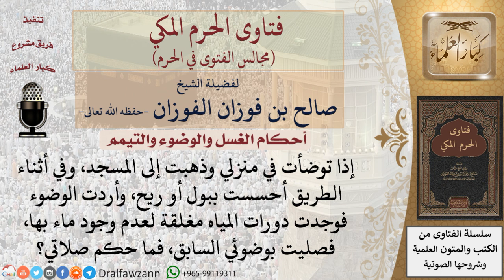ما حكم مَن توضأ ثم خرج للصلاة وفي الطريق أحس ببول أو ريح، ولم يجد ماء في المسجد؟